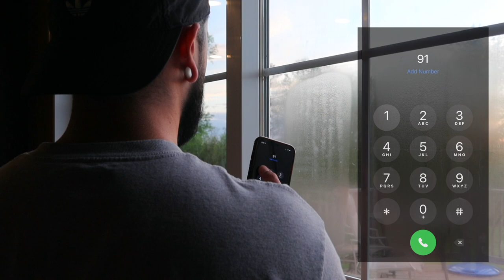School Film Project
I created this short film for my Videography final, let me know what ya'll think 🤓